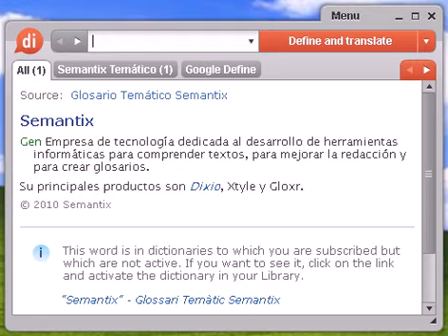Definición de prevención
Source:  Tesauro Español (OpenThesaurus) prevención 1 apresto, preparativo, disposición, preparación 2 entredicho, sospecha, recelo, desconfianza 3 prejuicio, recelo, suspicacia, preocupación, obcecación, ofuscación, arbitrariedad, tabú, monomanía, convencionalismo, terquedad, aprensión, escrúpulo 4 vacunación, inmunización, inoculación, profilaxis © OpenOffice.org

prevención, diccionario, define, definir, significado, español, castellano, Dixio, prevenciones